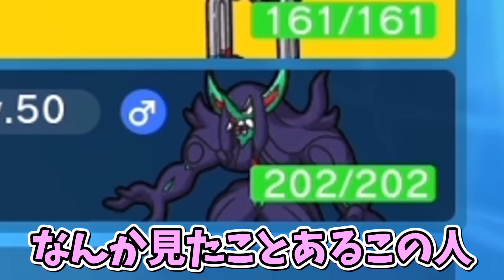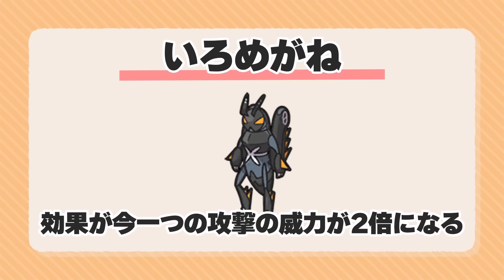あまりにも強すぎるキョジオーンに動画の主役食われました・・・【ポケモンSV】【ゆっくり実況】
レギュラーにするかといわれたら・・・

■ED曲
「Ceiling Star」